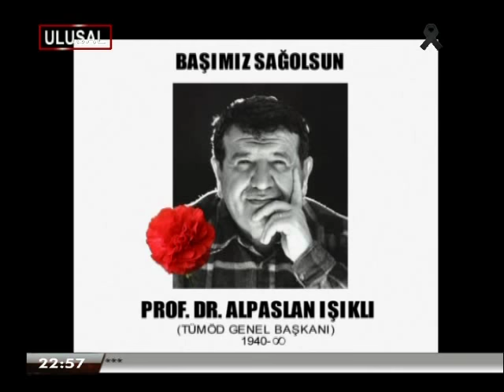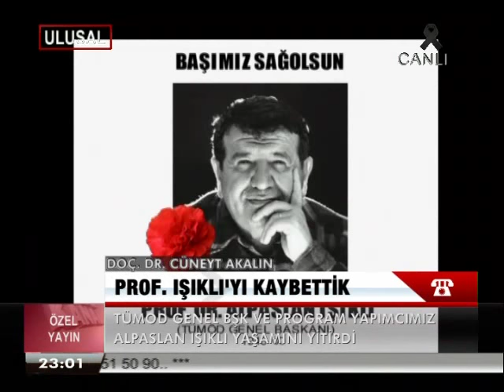ÖZEL YAYIN 13.7.2013.CTS. ( 2 )